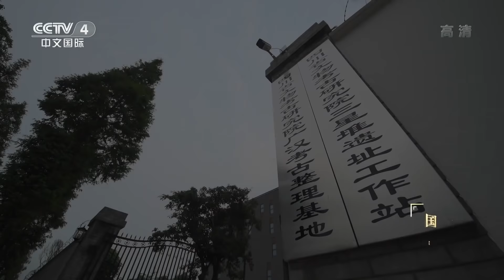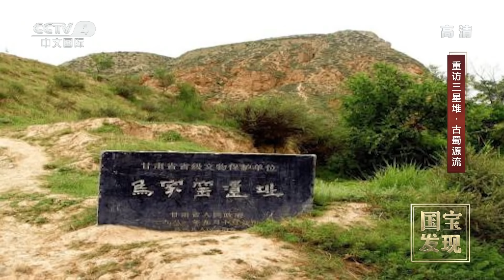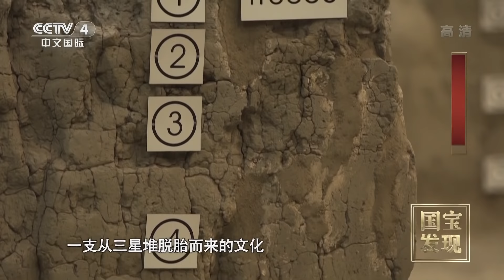《国宝·发现》重访三星堆 古蜀源流 | 中华国宝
本期节目主要内容： 随着三星堆考古工作的持续，一幅幅古蜀人生活的画卷展示在世人的面前。